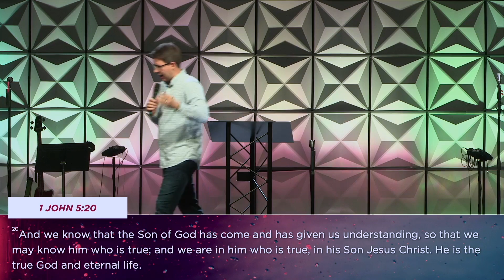The Way, The Truth, and The Life // Chad Kettler // The Gospel of John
Sermon Title: The Way, The Truth, and The Life (John 14:4-11)
Sermon Series: The Gospel of John
Speaker: Chad Kettler
Date: February 6, 2022